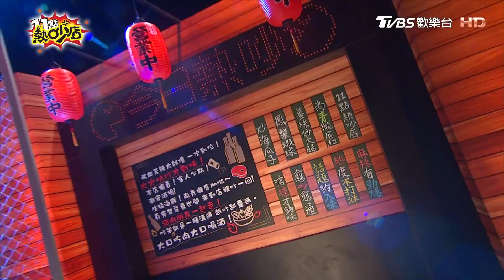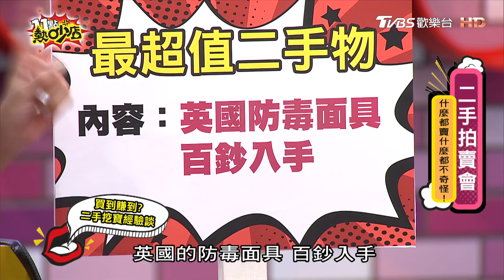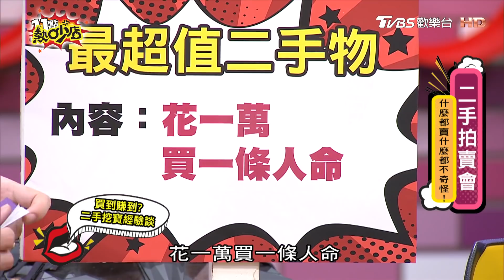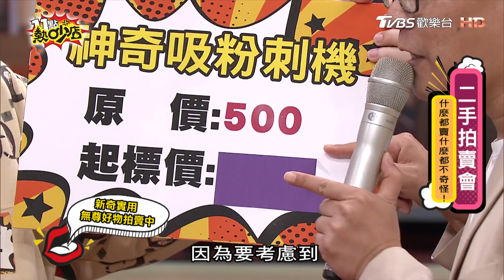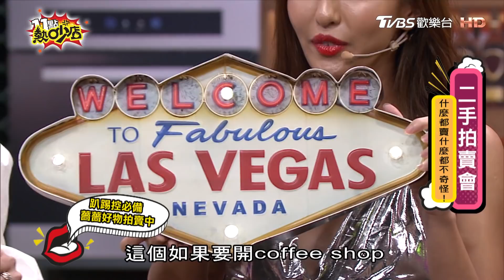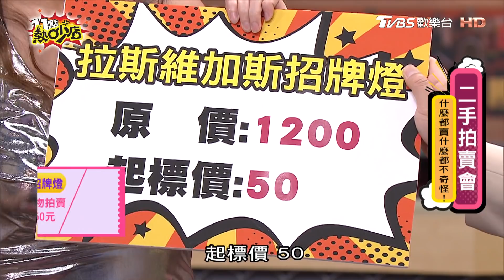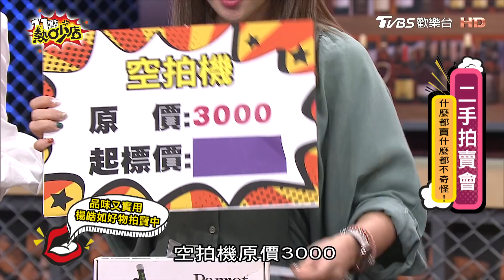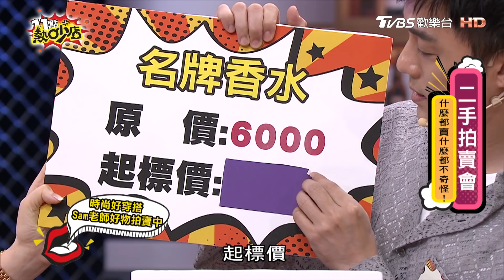明星二手拍賣會！瞎物好物大比拼 竟然連這都有賣？！ 11點熱吵店 20201012 (完整版)│沈玉琳、Melody、楊皓如、Sam、詹子晴、無尊、薔薔、阿虎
本集來賓：楊皓如、Sam、詹子晴、無尊、薔薔、阿虎

【11點熱吵店】千金與園丁。每天一吵。吵出正能量
✔ TVBS歡樂台(42台) 每週一到周五晚間11點首播
   (TVBS精采台 、 TVBS-ASIA同步播出)
✔ 主持人：沈玉琳,